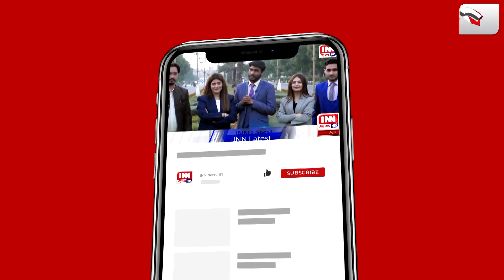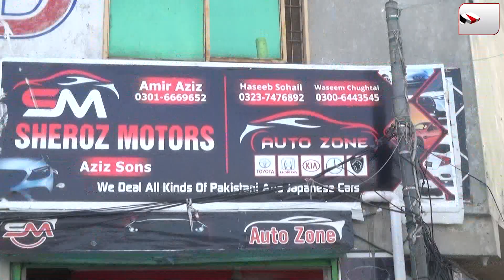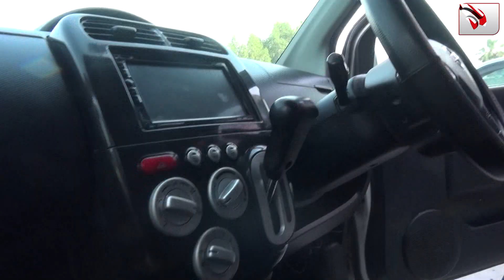Mehngai k daur may 15 lakh ki car khareedain wo bhi apni pasand ki